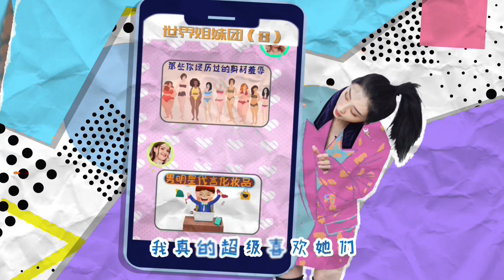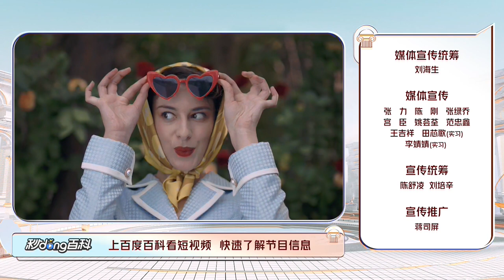【FULL】Ladies' Talk EP01 Part 1 | 世界美少女的茶话会 | iQIYI